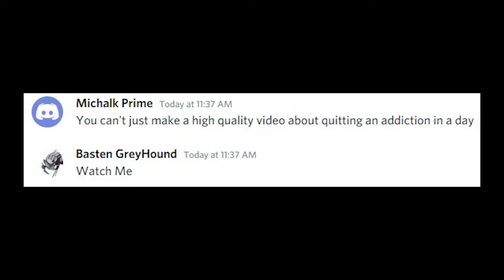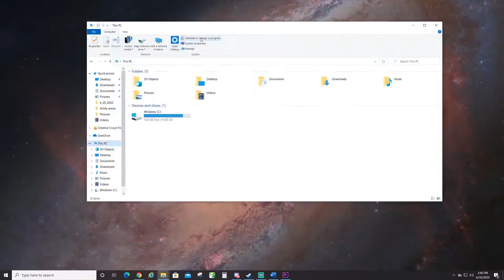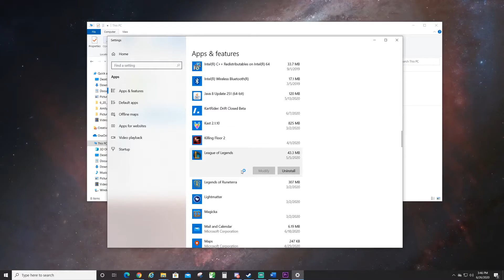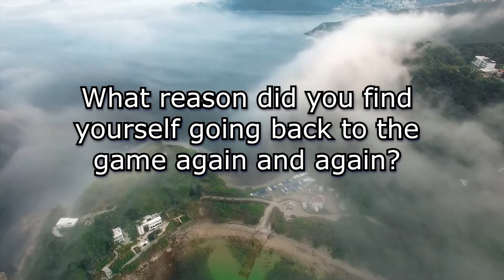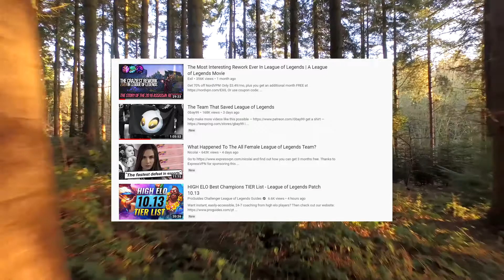An Introduction to Uninstalling League of Legends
from your life

I take the weirdest shit as a challenge bro XD